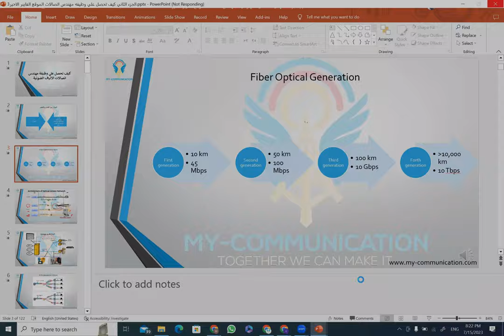Fiber Optic Technologies Explained: WDM, DWDM, CWDM, SDH, Ethernet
Unlock the secrets of fiber optic technology in this detailed exploration of Coarse Wavelength Division Multiplexing (CWDM) and Dense Wavelength Division Multiplexing (DWDM). Ideal for network engineers, IT professionals, and anyone interested in the technical aspects of network infrastructure expansion, this video breaks down the differences, uses, and selection criteria for CWDM and DWDM technologies. Whether you're aiming to enhance your network's capacity, understanding the bandwidth potential of your fiber optic system, or determining the right technology for varying distances and data rates, we've got you covered. Learn about the role of Ethernet protocols in fiber optics and how to choose the appropriate technology based on speed requirements and distance constraints.
[00:00:00] Intro
[00:00:10] Introduction to Fiber Optic Technologies: CWDM vs. DWDM
[00:00:22] Understanding the Differences Between CWDM and DWDM
[00:01:04] When to Use CWDM and When to Use DWDM
[00:02:00] Ethernet Over Fiber: Expanding Network Capacities
[00:03:03] Selecting the Right Fiber Optic Technology for Your Needs

Your engagement helps us to continue providing valuable content that demystifies complex technology topics.